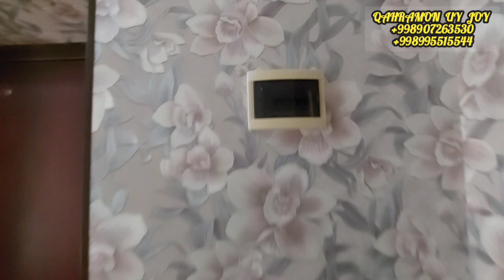2 хонали 62 м2 евро ремонт. Урганч. Мулжал: Олимпия стадион.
📍УРГАНЧ ШАХРИДА
🏠 2 ХОНАЛИ 62 М2
💰 НАРХИ 300 МЛН
🏛 МУЛЖАЛ ОЛИМПИЯ СТАДИОН
⏰️ ОНЛАЙН 24/7 СОАТ ИШ ФАОЛИЯТИ
🏃 СИЗ УЧУН ДОИМ ИЗЛАНИШДАМИЗ
👍ТАНЛОВДА АДАШМАНГ
🏗 КАХРАМОН  УЙ  ЖОЙ  КАНАЛИ